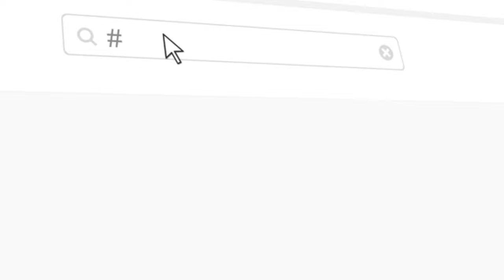Beijing Hashtag Search Through Social Media Posts | Videohive Project Templates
Download Beijing Hashtag Search Through Social Media Posts

Beijing hashtag search through social media posts animation